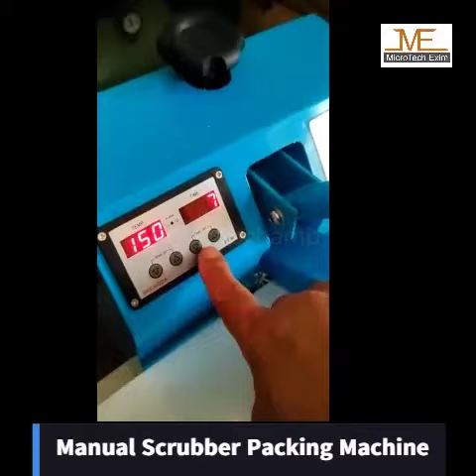Manual Scrubber Packing Machine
Manual Scrubber Packing Machine ||For More Detail Check on Web Best Price call on. Cell No:- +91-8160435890.